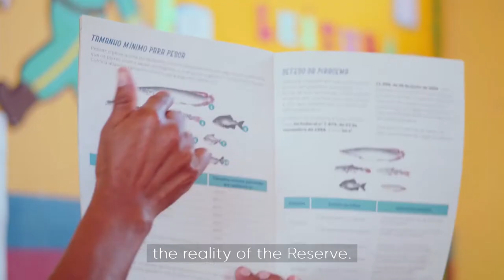The locals leading more sustainable science in the Amazon - Produced by BBC Storyworks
Paid and presented by Science Panel for the Amazon. Produced by BBC Storyworks.

In the Brazilian fishing community of São Raimundo do Jarauá, getting a catch has not always been easy. But by harnessing the traditional knowledge of locals like Tanya and Gilmar and bringing them into the conversation, science practice in the Amazon can help to socially – and sustainably – maintain traditions, food supply, and income. This Fisheries Management Program was established by Instituto Mamirauá.

This film was reviewed for the Science Panel for the Amazon by Robert Lepenies, Karlshochschule International University and Global Young Academy, and Camila Ortolan UNICAMP, Campinas Brazil & Global Young Academy.